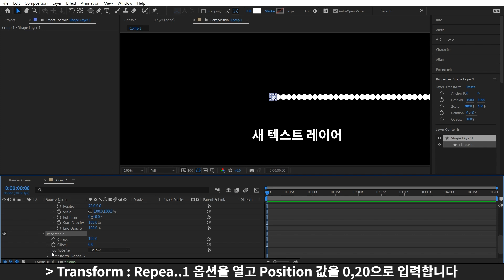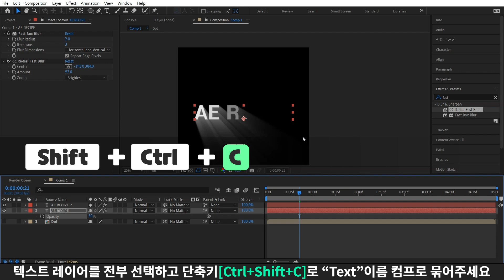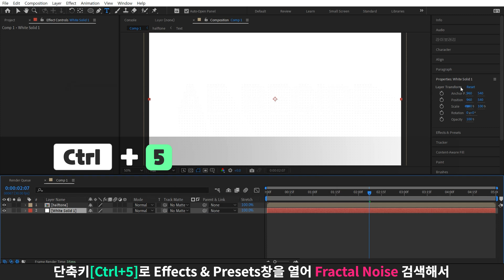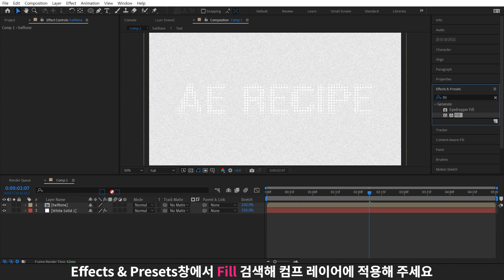하프톤 모션그래픽 만들기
이번 레시피는 하프톤 느낌을 내는 레시피입니다.
동영상에도 적용되고, 텍스트 모션, 로고 디자인에도 사용할 수 있습니다.
기본적으로 점 하나하나가 픽셀로 보시면 됩니다:)
그 점을 이해하신다면 다른 크기나, 형태로 변경해서 작업해 보세요!